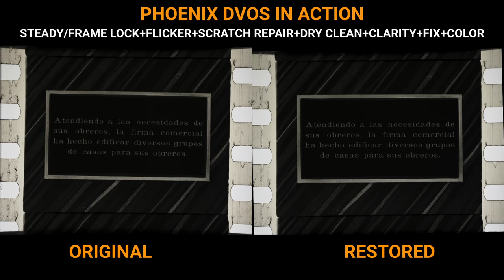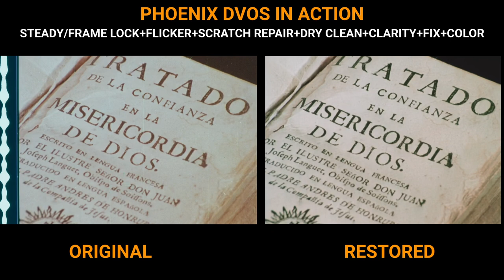Restoration Reel: Phoenix DVO Tackles the Toughest Film Challenges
I've compiled a video showcasing some of the most challenging projects I've participated in over recent years. The focus is to demonstrate the DVO tools in action and their ability to assist restoration operators in meeting their objectives. While I embrace modern technologies like AI and Machine Learning, I believe it's crucial to remember the importance of a skilled operator's role; ultimately, we are the decision-makers. Automated tools have their limits, and I understand that manual cleanup is time-consuming and can quickly deplete a project's budget. However, in the sensitive area of film restoration/preservation, dedicating time to manual processes is essential. Striking a balance between profitability and quality should always be the primary objective.